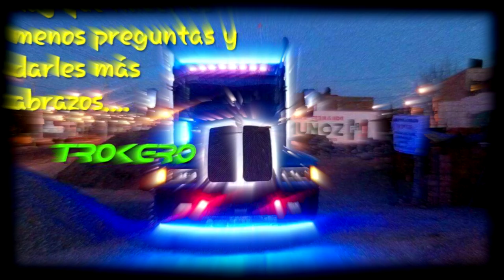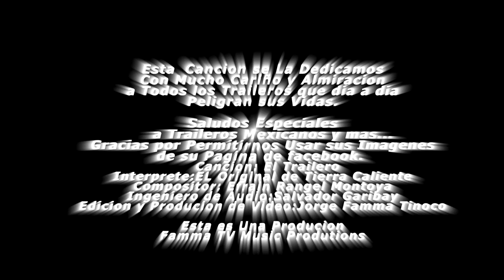famma tv music promotions (EL ORIGINAL DE TIERRACALIENTE)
VIDEO EL TRAILERO CANTADO POR EL ORIGINAL DE TIERRACALIENTE